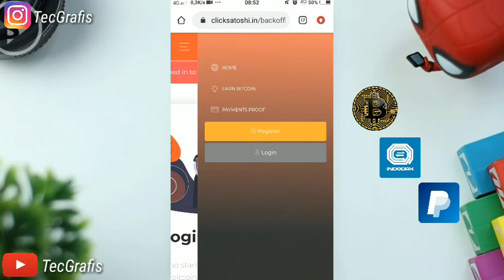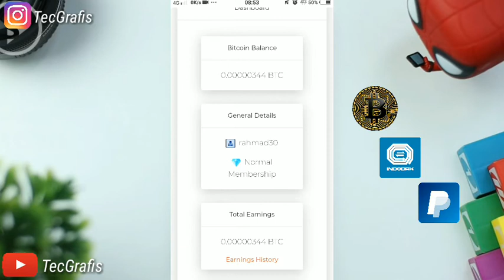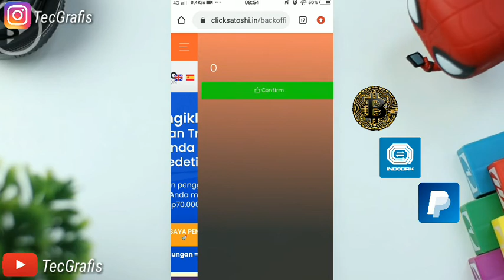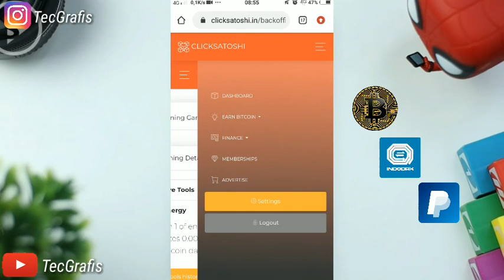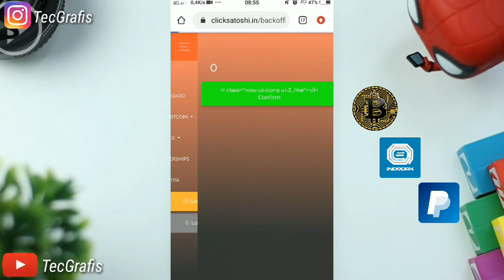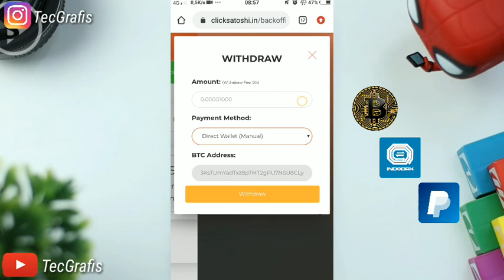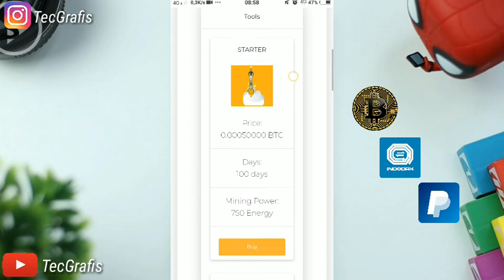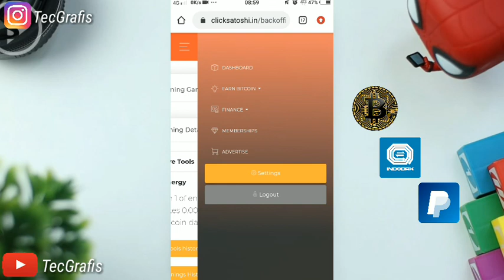Penghasil Bitcoin terbaik, Tugas Mudah, Cepat, dan Legit || Terbaru 2021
Video ini membahas tentang cara menghasilkan bitcoin, litecoin,  dogecoin,  etherium, zcash,

🔴PERNYATAAN HUKUM🔴
Video ini hanya untuk tujuan pendidikan saja, atau menambah pengetahuan tentang dunia crypto.  Tidak ada jaminan bahwa Anda akan mendapatkan uang atau coin dengan menggunakan tekhnik dan ide yang disebutkan dalam video ini.  SAYA BUKAN penasihat keuangan crypto dan apapaun yang saya katakan di saluran Youtube ini tidak boleh dilihat sebagai cara atau trik memperbanyak token crypto kalian. Tingkat kesuksesan Anda dalam mencapai hasil yang diklaum dalam video ini akan membutuhkan kerja keras,  pengalaman,  dan pengetahuan.